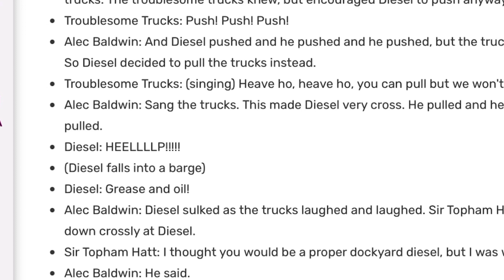(TWSE) Diesel Lines for